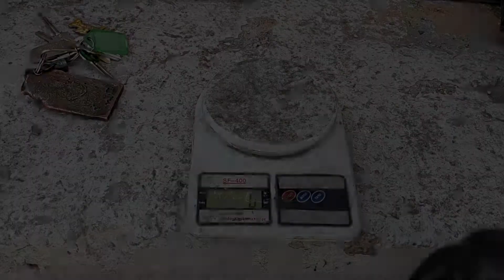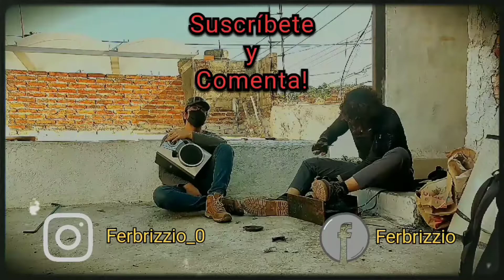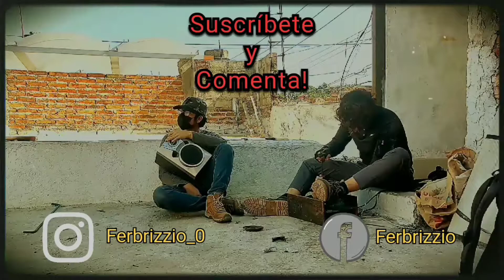Como Fundir Un Microondas | Fundición de metales | Ferbrizzio 2022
El día de hoy después de revisar la arena verde🙄 decidimos crear una pieza más complicada pero será tan fácil como parece? spoiler: no xD.
Acompáñanos a ver cómo el fracaso una vez más se presenta JAJAJA, ferbrizzio se vuelve loco? ferbrizzio renuncia? 🏃 lo averiguaremos ☢️